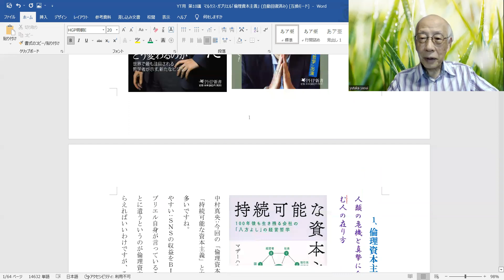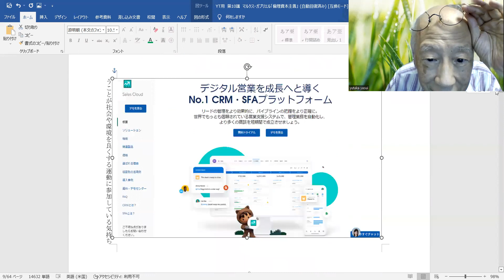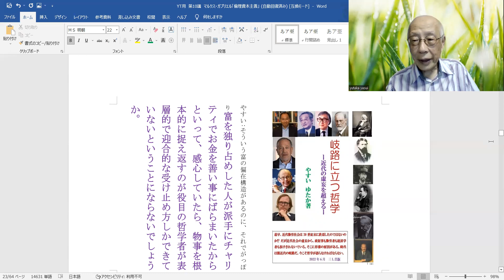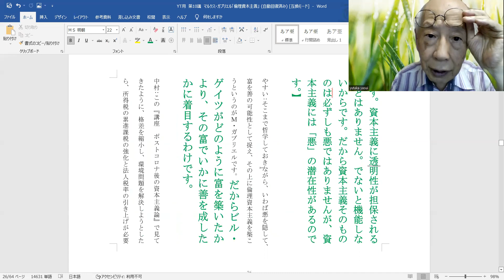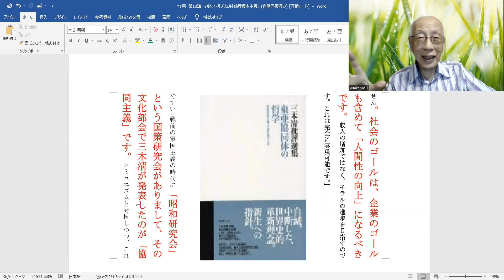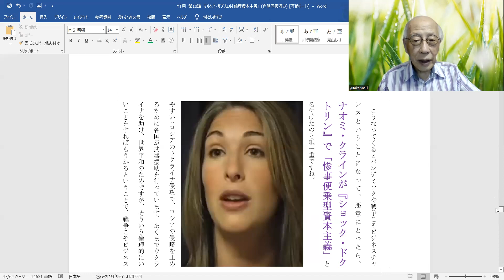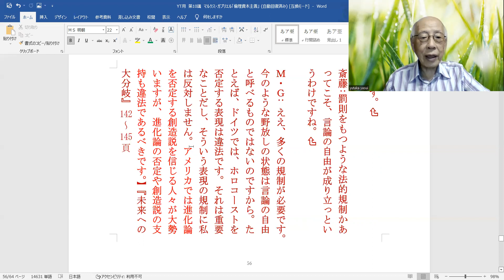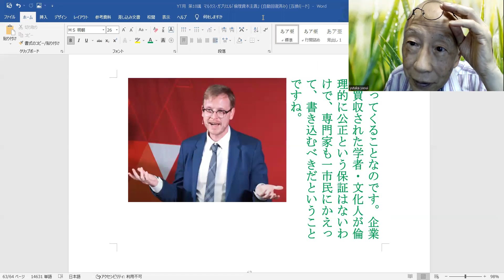ポストコロナ後の資本主義論:第10講 マルクス・ガブリエル「倫理資本主義」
ポストコロナ後の資本主義論:
第10講　マルクス・ガブリエル「倫理資本主義」
１、倫理資本主義とは何か
人類の危機と真摯に向き合って、企業も示さむ人の在り方
２、ビル・ゲイツは倫理資本主義の見本か
１秒で百万円を稼ぎだすゲイツの散財倫理的かは
３、倫理資本主義=co-immunismの実践
支え合い力合わせて生み出さん心豊かな滅びぬ世界
４、ＳＮＳは反倫理的か:Ｍ・ガブリエルのフェイスブック批判
目覚めたる世界市民のメディアたれ、任せちゃならぬプロに監修